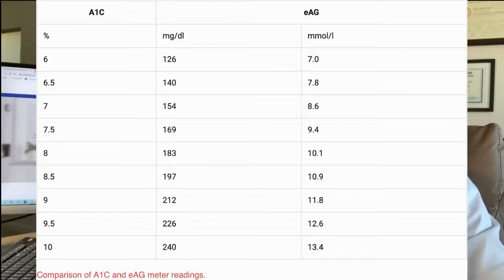Diabetes - A1C test for Diabetes (HbA1c) - What is a Good A1C Test Result?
This video summarizes the A1C test for Diabetes (HbA1c). In this video, Dr. Ahmet Ergin(SUGARMD) will talk about the purpose of the HbA1c test and what exactly it tests, as well as how it works. Later on, in this video, Dr. Ergin will explain what is a good hemoglobin A1c (HbA1c) target for type 2 diabetes.